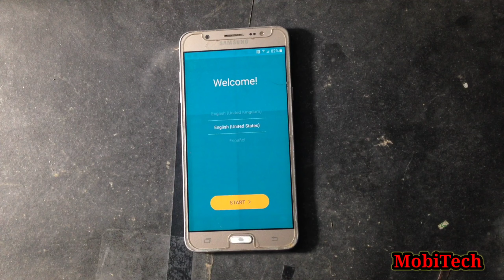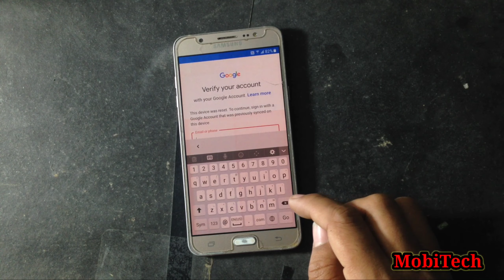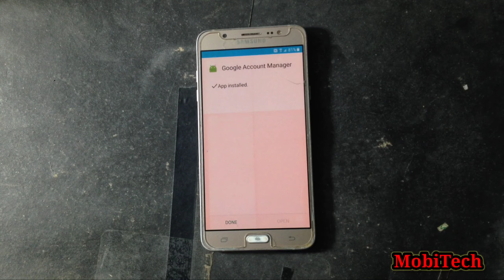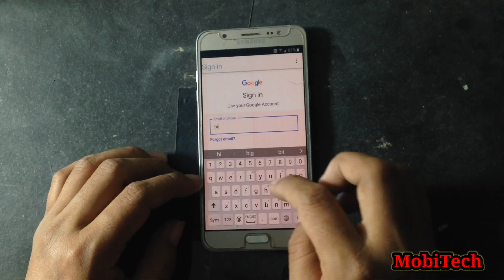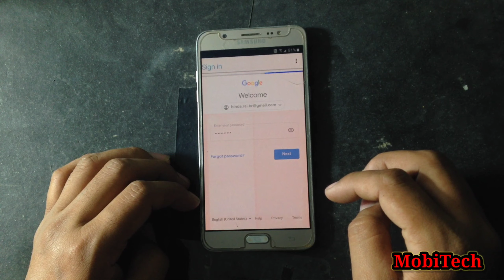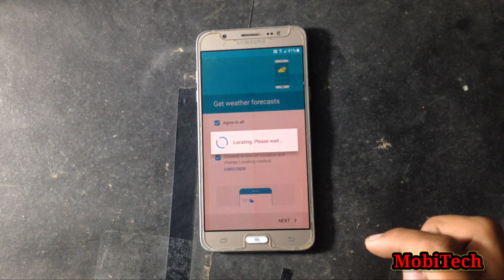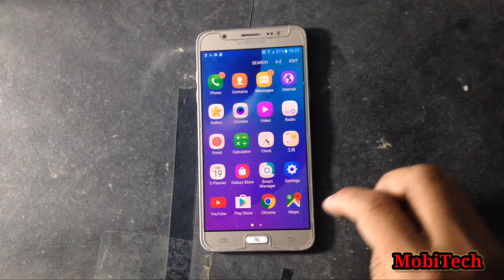How to unlock Samsung Galaxy J7 6 J7108 FRP Bypass